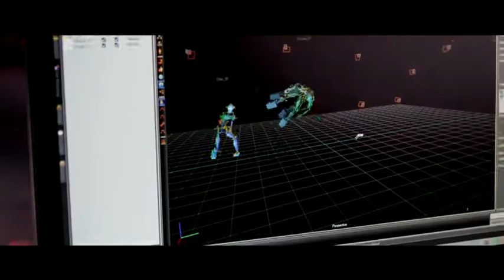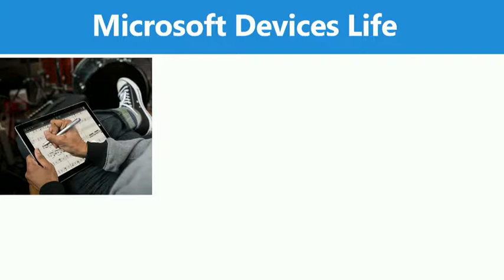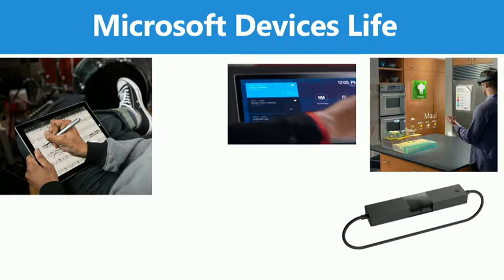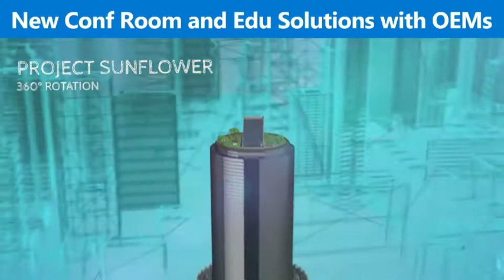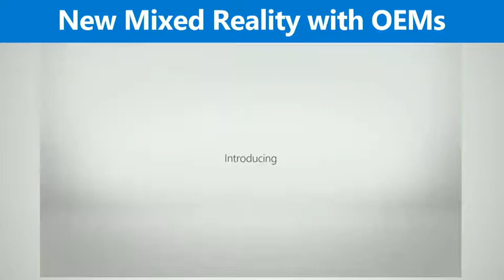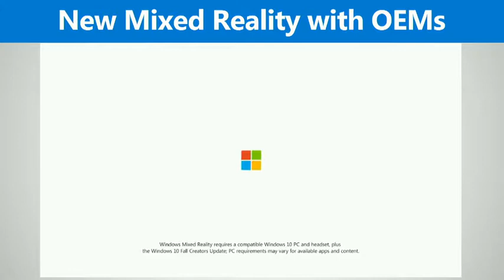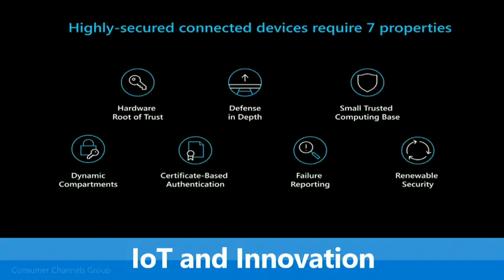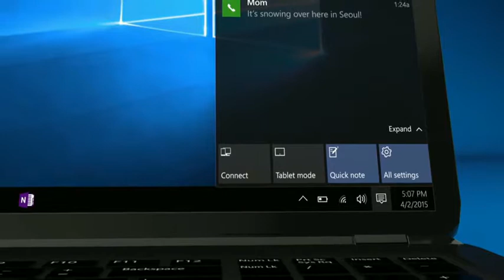Technology trends by Microsoft /Sergey Dmitriev, Device Sales Lead, Microsoft/